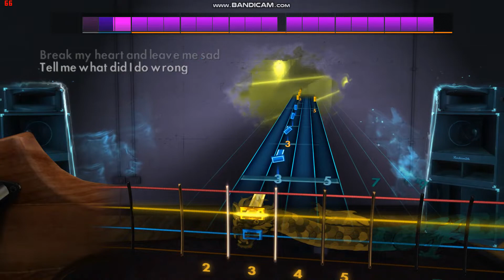Supremes' "Baby Love" Rocksmith Bass Cover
The song is "Baby Love" from The Supremes' "Where Did Our Love Go" LP.